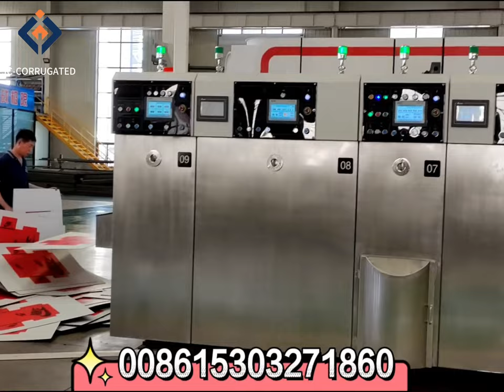JC - 5 VACUUM 5+1 PRINTER WITH DIE CUTTER MACHINE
Below are the machine all details and the full video If u want more information please contact 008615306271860(WhatsApp )